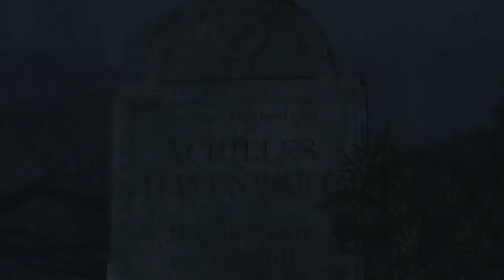Let's Play Assassin's Creed 3 ep.25 - Charles Lee's Demise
What is up everyone, in this episode we finally catch up to Charles Lee and teach him a lesson once and for all

Sorry about the awkward 6 second silence at the beginning, for some reason when I rendered the video the silence stayed in there.

Make sure you leave a comment letting me know what you liked/disliked about the video and if you would like to see me play anything else in future videos.